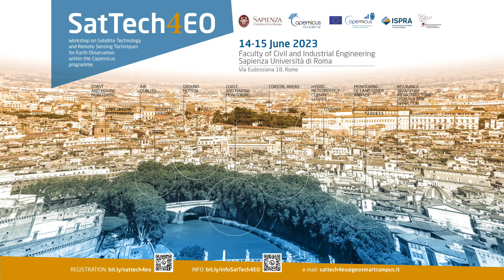Maria Castellani, ISPRA e Nazzareno Pierdicca, Università La Sapienza a SatTech4EO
Intervista a Maria Castellani, ISPRA - Coordinamento Nazionale Copernicus Academy e Nazzareno Pierdicca, Università La Sapienza, durante SatTech4EO “Satellite Technology and Remote Sensing methods for Earth Observation”, le due giornate di workshop dedicate alle tecnologie satellitari e i metodi di remote sensing per l'Osservazione della Terra, che si sono tenute 14/15 giugno 2023, presso la Facoltà di Ingegneria dell'Università La Sapienza di Roma.

L’evento è stato organizzato congiuntamente da Sapienza Università di Roma, Centro di Ricerche Aerospaziali (CRAS), Copernicus Academy, Istituto Superiore per la Protezione e la Ricerca Ambientale (ISPRA).